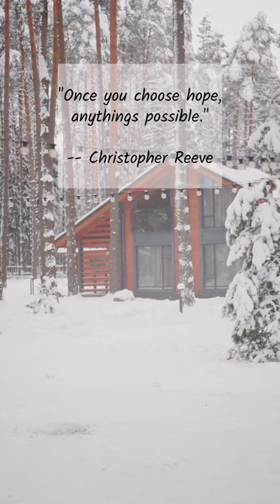Once you choose hope, anything is possible an amazing quote by Christopher Reeve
An inspirational quote "Once you choose hope, anything is possible an amazing quote by Christopher Reeve"